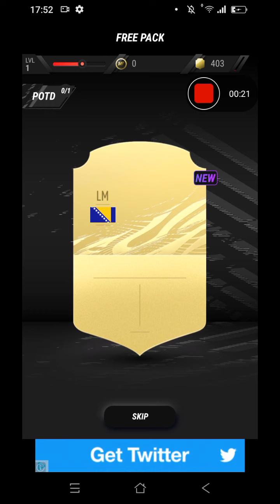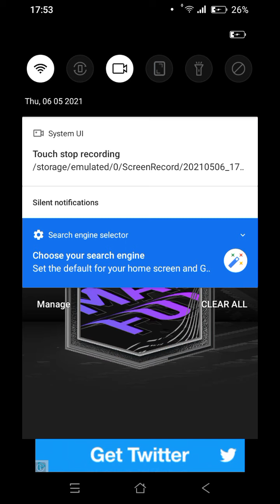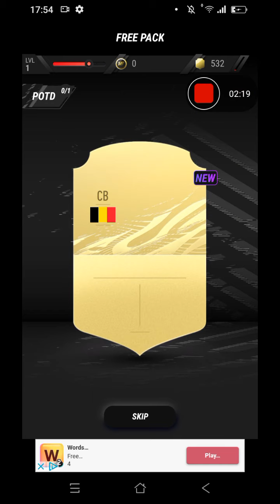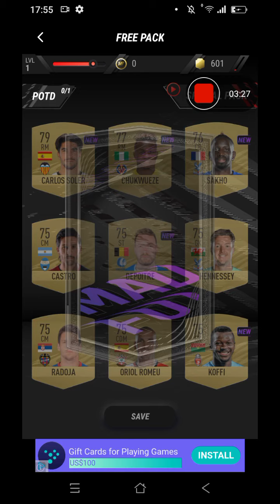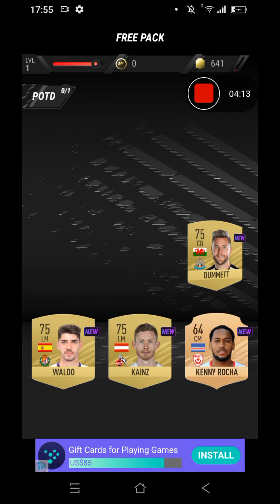Madfut pack of the day...